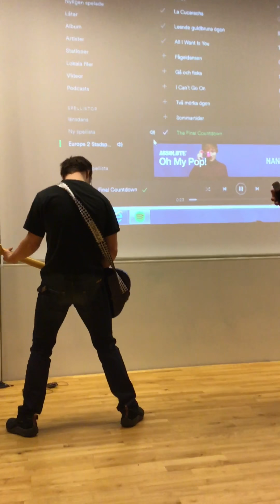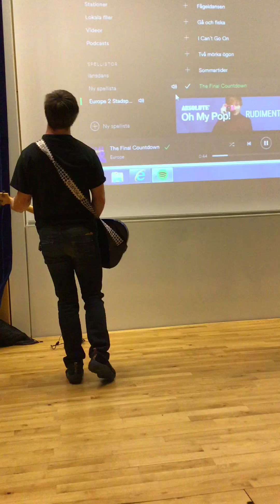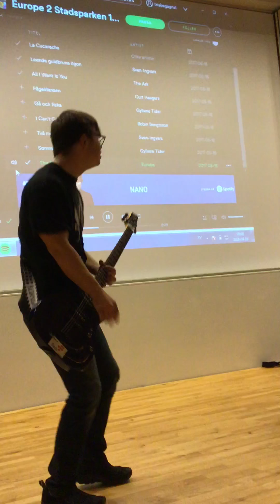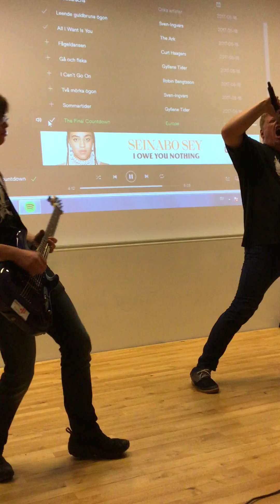Europé 2final countdown Rosenlund